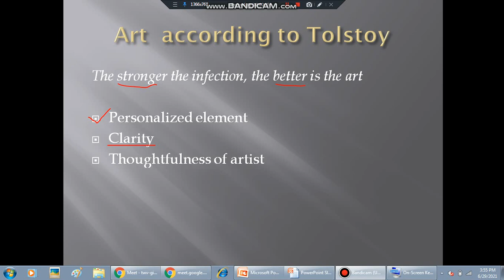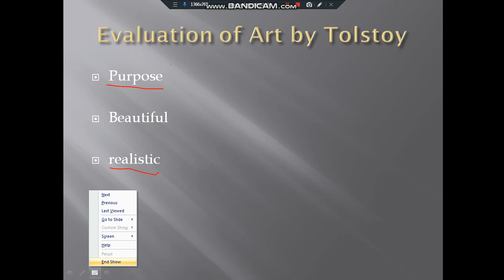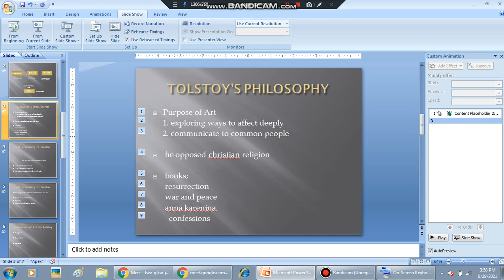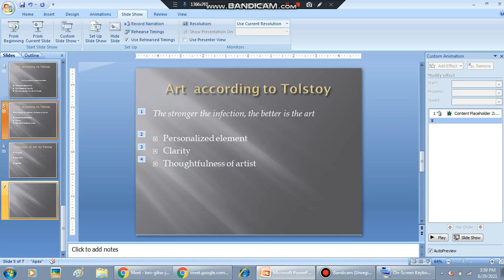Tolstoy Part 3